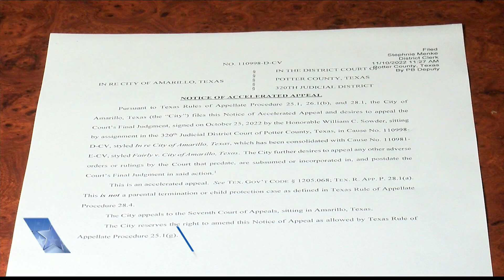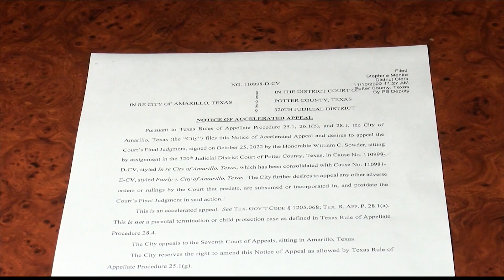WATCH: Politics Today for the week of Nov. 13